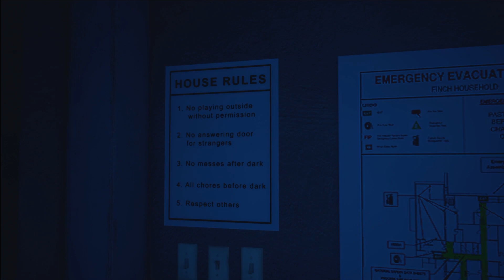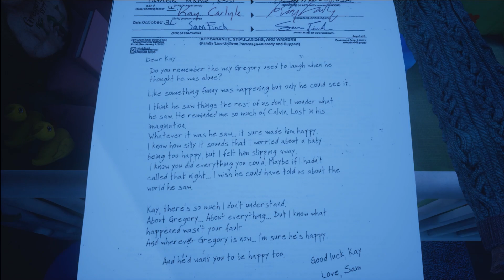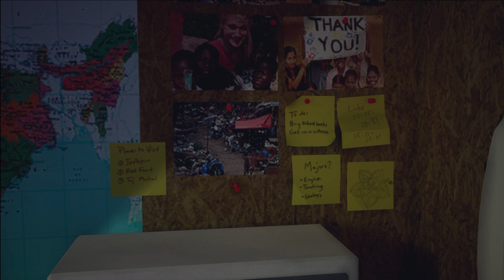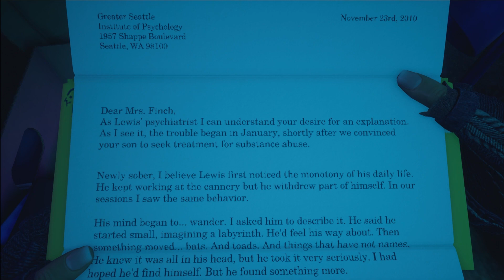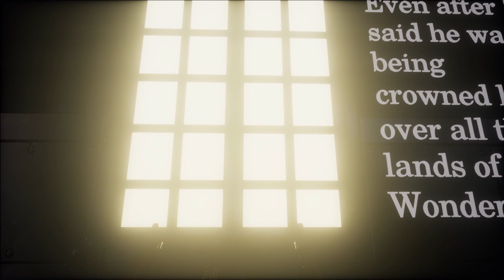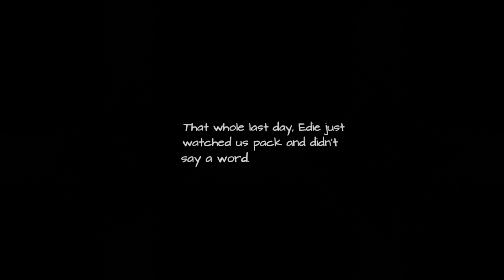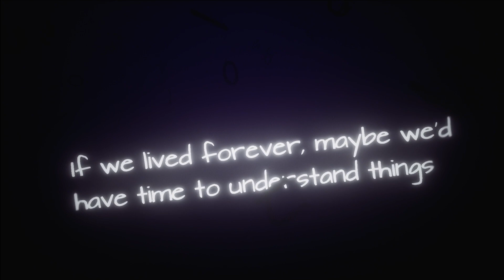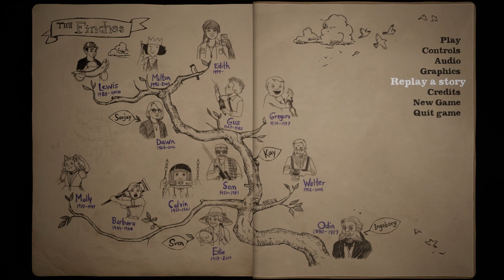THIS IS TOO SAD [WHAT REMAINS OF EDITH FINCH #2] [ENDING]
Hope you enjoyed watching this game as much as I enjoyed playing it :)